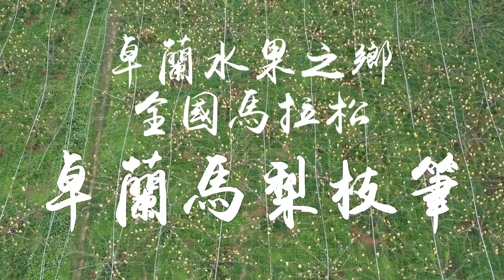2023年第二屆卓蘭水果之鄉全國馬拉松宣傳影片正式版～卓蘭馬梨枝筆